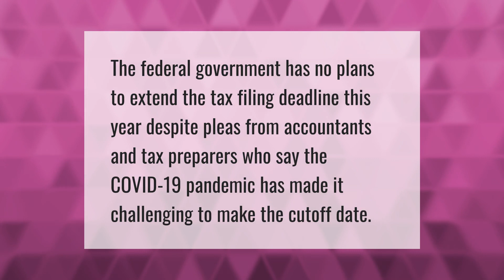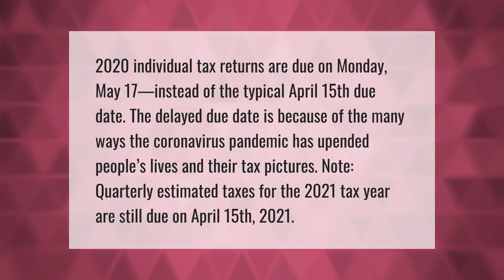Is the tax deadline extended this year?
00:00 - Is the tax deadline extended this year?
00:31 - Are taxes being delayed in 2020?
01:07 - What is the deadline for 2020 tax return?

Laura S. Harris (2021, May 8.) Is the tax deadline extended this year?
    AskAbout.video/articles/Is-the-tax-deadline-extended-this-year-242403